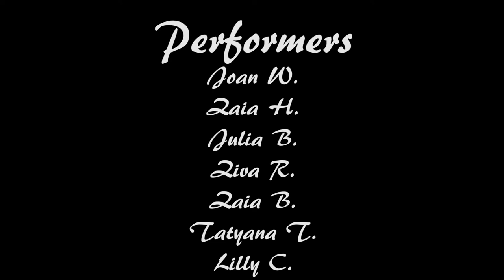Clout Funga Alafia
Drums are the beat of life. Global Dance Atlanta